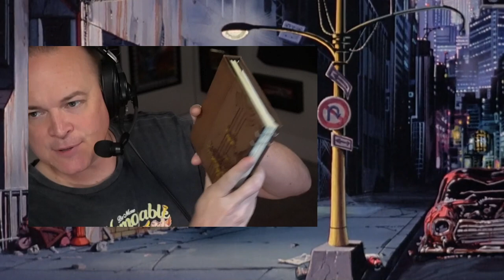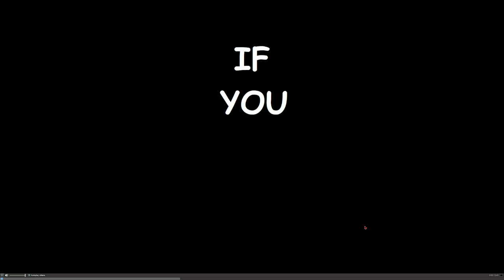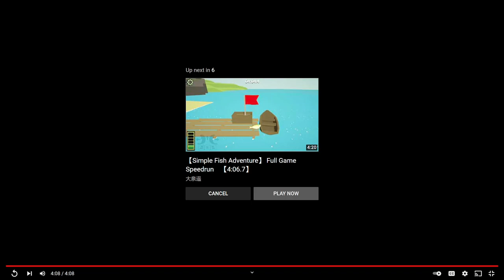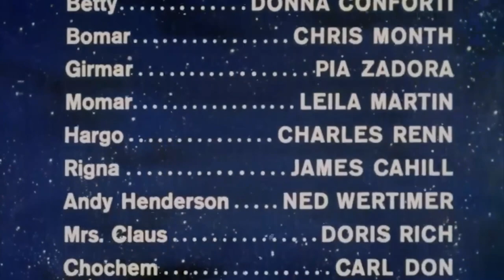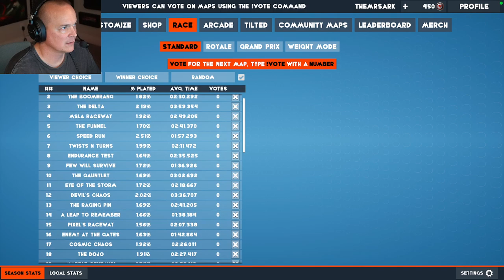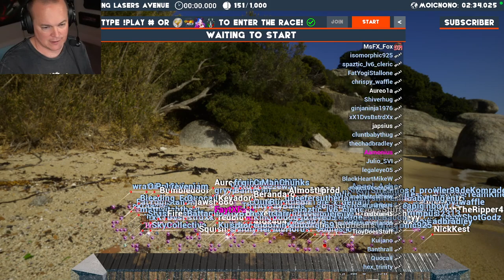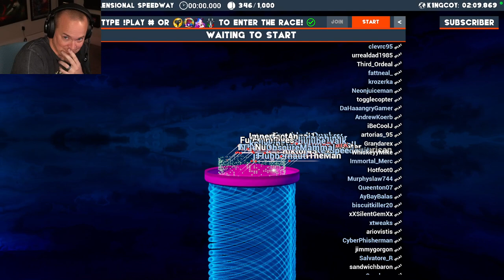[04-08-2022] Midnight Ghost Hunt/Simple Fish Adventure/Cuisine Royale